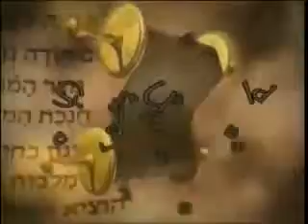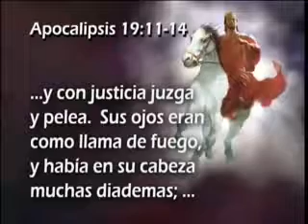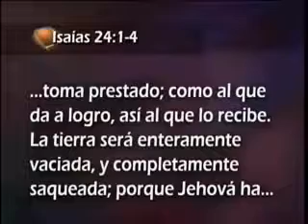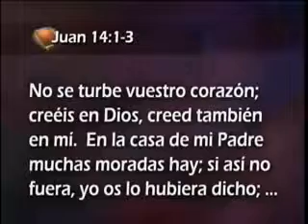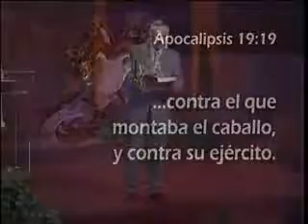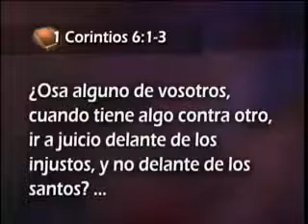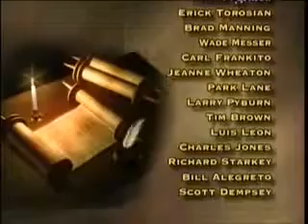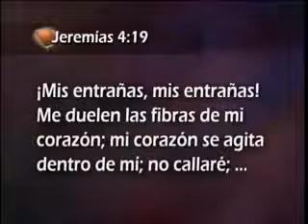29 El milenio Apocalíptico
COMO ESTUDAR EL LIBRO DE GÉNESIS: Pr. Esteban Bohr, nos presenta un estudio completo sobre el libro de Génesis. Muchas veces dejamos pasar este hermoso libro, el cual con mucho estudio nos.

El Milenio Apocaliptico - Serie Descubriendo el Genesis Esteban Bohr.

Uno de los libros mas polémicos es sin duda el Libro.